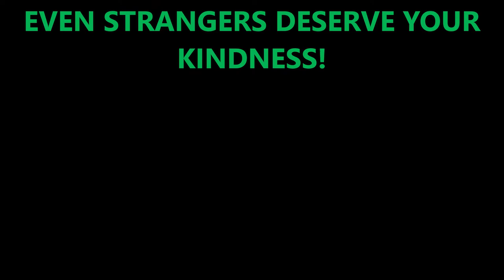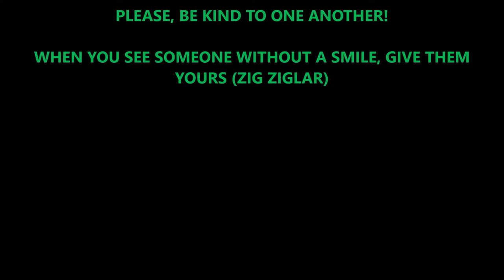ATS GTM KENWORTH T800 FLOATING GEARS & PREVIEW REAL MACHINES VIDEO!